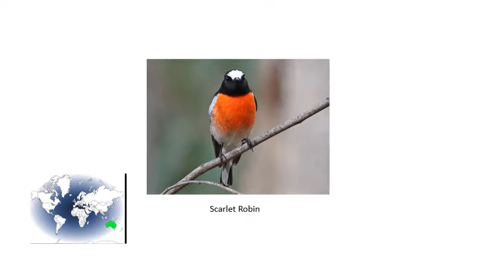7 robin species in less than a minute!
7 robin species in less than a minute!